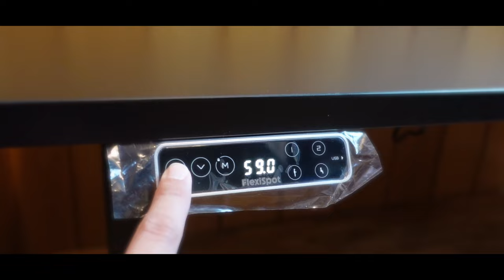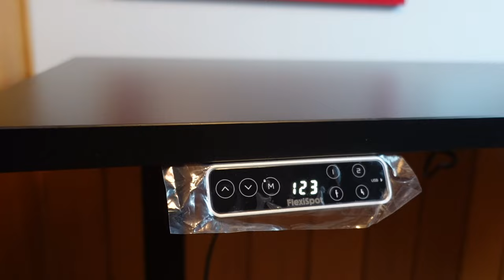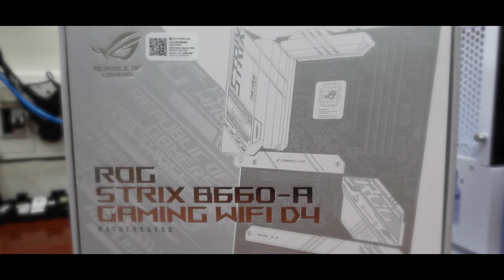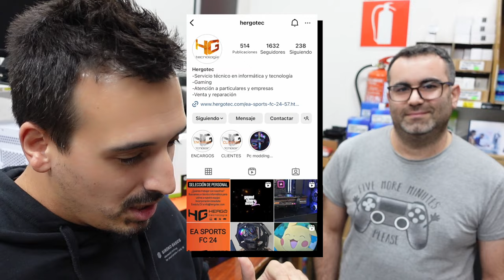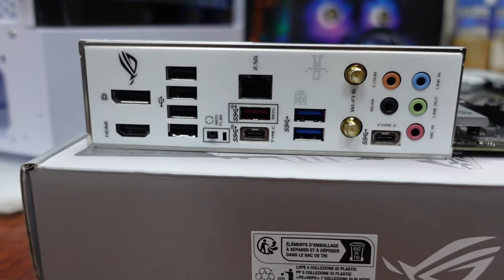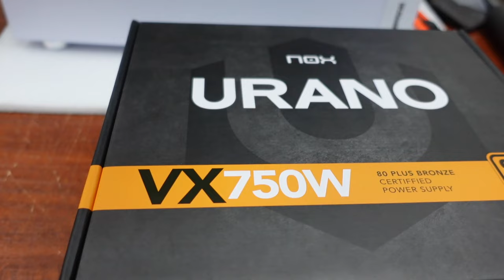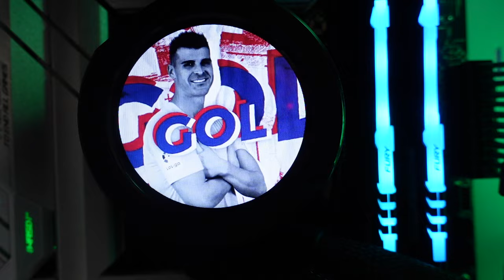¡¡ROAD TO SET UP 2024!! PC STREAMING by HERGOTEC + MESA ELEVABLE FLEXISPOT E7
¿Os mola como se plantea el Set-up 2024?

PROMO ESPECIAL BLACK FRIDAY CÓDIGO BFE7 (32% descuento) del 24 al 27 de Noviembre 2023

🖥️ Componentes del PC STREAMING

- CPU (Intel Core i7-12700KF)
- GPU(rtx 4060 8gb)
- Refrigeración líquida (GIGABYTE AORUS WATERFORCE X)
- Placa base (ASUS ROG Strix B660-A)
- Fuente(NOX URANO BRONZE VX 750W)

💸 TODO lo que YO USO en MI EQUIPO para TRABAJAR, STREAMEAR Y GRABAR

00:00 INTRO
1:50 MONTAJE MESA
4:45 REVIEW MESA MONTADA
6:46 MONTAJE PC
14:45 DESPEDIDA